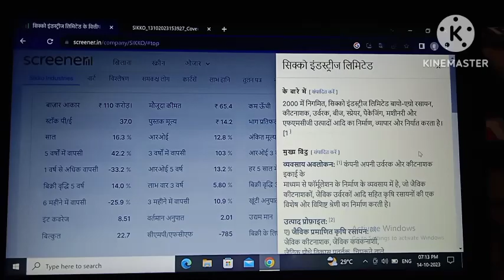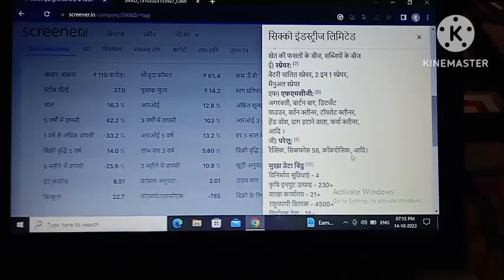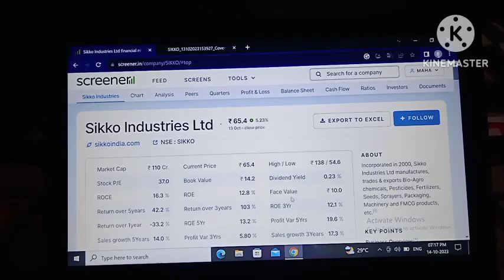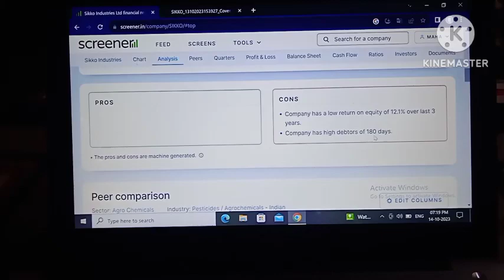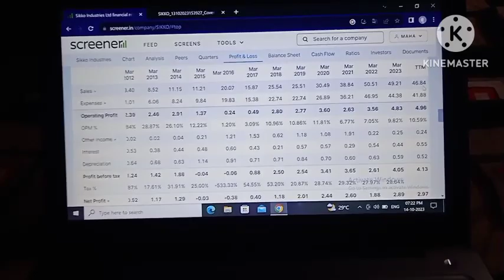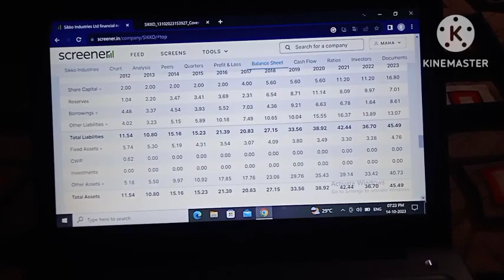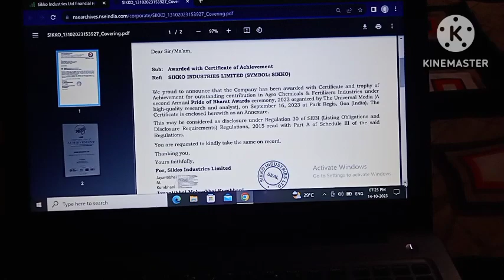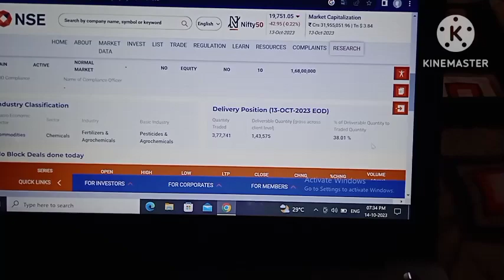sikko industries share latest news! sikko industries share!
sikko industries share
latest news!
sikko industries share!
sikko industries!
sikko industries share
latest news today!
sikko industries Itd
products!
sikko industries g4 result!
sikko industries limited!
sikko industries latest
news!
sikko industries share
analysis!
sikko industries Itd!
sikko par adharit question!
sikkon se pehle rishte gir
jate hai!
sikkolu abbayi!
sikko wale question!
sikko vagelo gaman
santhal status!
ratio and proportion!
sikke wala game!
sikko!
penny share!
today!
paise!
penny stocks!
penny stocks 2023!
stock market!
stock market for
beginners!
stock market ka
commando!
hindi!
stock market me paise
kaise lagaye!
share market basics for
beginners!
share market!
share market me paise
kaise lagaye!
trending songs!
trending songs 2023!
trending reels!
trending theeviravathi!
trending!
trending ringtone!
trading for beginners!
trading!
tradiswad!
trading live!
traders paradise live!
trade rOom!
trade license online apply!
trader!
trader room!
investing daddy!
invest in bharat!
investographer!
invest for wealth!
investment ideas!
invest aaj for kal!
investment ideas!
investment for beginners!
investment!
investment banking!
investment app daily!
income!
investment banker!
investment app!
money lisa!
money!
money heist!
money heist song!
money inthe bank 2023!
money pechu!
money earning apPps!
finance!
finance management!
finance course!
finance interview
questions and answers!
finance plus unlock
samsung!
finance commission!
financial
management!
financial
management
class 12!
financial education!
finance!
financial accounting!
audiobook!
rich flex!
rich dad poor dad in hindiK!
rich and poor!
multibagger stocks for
2023!
multibagger stocks!
multibagger penny stocks
2023 india!
multibagger stocks to buyR
now!
multibagger!
multibagger share!
multibagger penny stocks!
Your query:-
sikko industries share
latest news!
sikko industries share!
sikko industries!
sikko industries share
latest news today!
sikko industries Itd
products!
sikko industries limited!
sikko industries latest
news!
sikko industries share
analysis!
sikko industries Itd!
jate hai!
sikkolu abbayi!
sikko wale question!
sikko vagelo gaman
santhal status!
ratio and proportion!
sikke wala game!
sikko!
penny share!
today!
paise!
penny stocks!
2023!
penny stocks below 1
rupee!
penny stocks for long
term investment!
stock market!
stock market for
beginners!
stock market ka
commando!
beginners!
share market!
kaise lagaye!
trending songs!
trending songs 2023!
trending reels!
trending theeviravathi!
trending!
trending ringtone!
trading for beginners!
trading!
tradiswad!
trading live!
traders paradise live!
trade rOom!
trader!
investing daddy!
invest in bharat!
investographer!
invest for wealth!
investment ideas!
investment ideas!
investment for beginners!
investment!
investment banking!
money lisa!
money!
money heist!
money heist song!
finance!
finance management!
finance course!
finance commission!
financial
management!
financial
management
class 12!
financial education!
finance!
audiobook!
rich flex!
multibagger stocks for
2023!
multibagger stocks!
multibagger penny stocks
2023 india!
now!
multibagger!
multibagger share!
multibagger penny stocks!
Stock market
share market